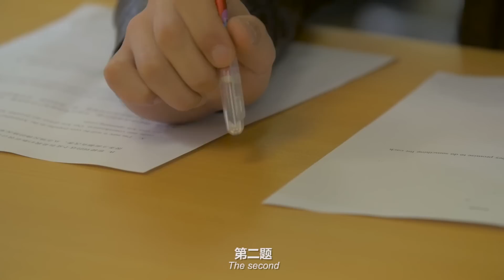留学生教你考试作弊大招，学学吧！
国外期末考试来临，留学生们考场上作弊各出奇招